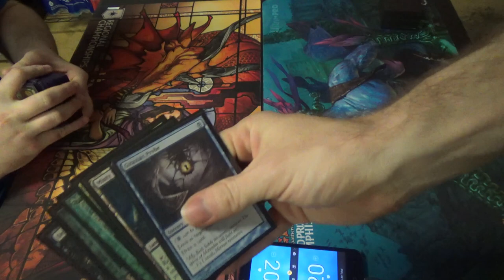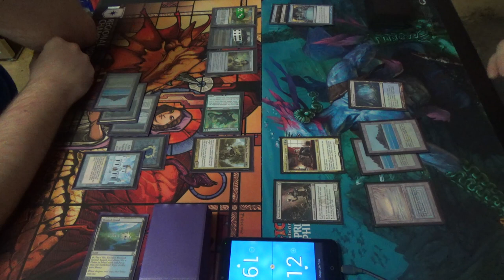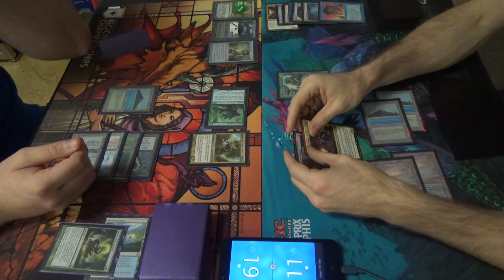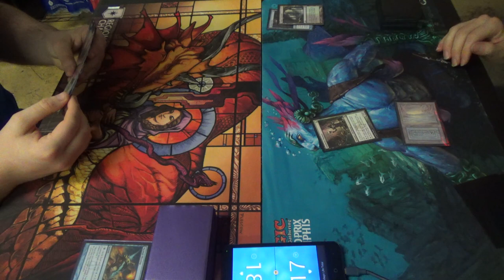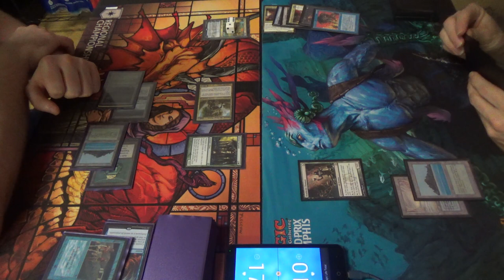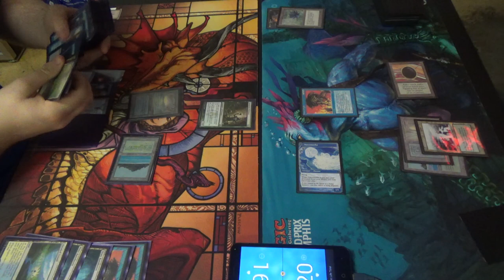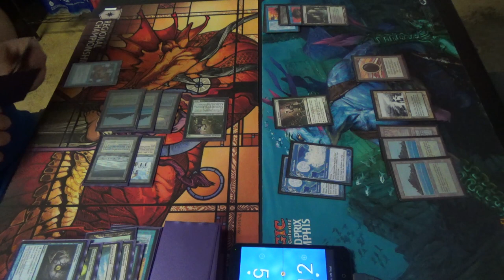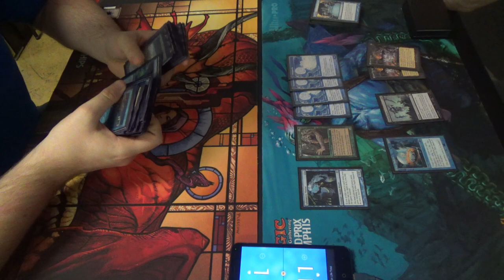Vintage Magic — Doran Blue vs. BUG Hermit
When you think of Vintage, you think of powerhouses like… Doran?

I mean, sure, I guess. This is a largely unexplored format, so who knows? Maybe it can be a thing.

Meanwhile, I'm over here trying to win as soon as turn two with a banned Legacy card or two…
or thirteen!
(Twenty-one if we count multiple copies!!!)

The gameplan for my deck, aside from the usual Leovold midrange strategy, is to do the following:
1) Activate Hermit Druid, which mills through the rest of my library (since I have no basic lands;)
2) Trigger at least two copies of Narcomoeba;
3) Use excess creatures to flashback the two copies of Cabal Therapy to clear away problem cards;
4) Flashback Dread Return to reanimate Laboratory Maniac;
5) Finally, use one of the twelve draw spells (fourteen counting Snapcaster Mage and Time Walk, or you can just survive until your natural draw step) to trigger Laboratory Maniac and win the game.

Here's my decklist for you all:
Artifacts (4)
1 Black Lotus
1 Mox Emerald
1 Mox Jet
1 Mox Sapphire
Creatures (17)
4 Deathrite Shaman
4 Hermit Druid
1 Laboratory Maniac
3 Leovold, Emissary of Trest
4 Narcomoeba
1 Snapcaster Mage
Enchantment (1)
1 Sylvan Library
Instants (10)
1 Ancestral Recall
1 Brainstorm
4 Force of Will
1 Gush
3 Mental Misstep
Sorceries (14)
2 Cabal Therapy
1 Deep Analysis
1 Demonic Tutor
1 Dread Return
1 Gitaxian Probe
1 Painful Truths
1 Ponder
4 Preordain
1 Time Walk
1 Treasure Cruise
Lands (14)
1 Bayou
3 Misty Rainforest
2 Polluted Delta
3 Tropical Island
2 Underground Sea
3 Verdant Catacombs
Sideboard (15)
4 Energy Flux
3 Nihil Spellbomb
4 Null Rod
4 Ravenous Trap